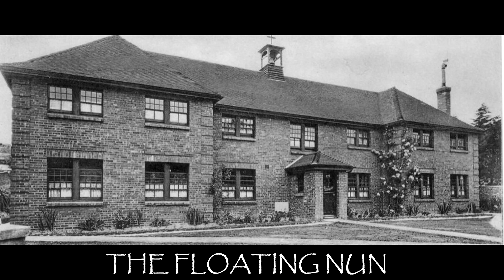The ghosts of Rottingdean.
A collection of ghost stories and all things strange about the historic village of Rottingdean.